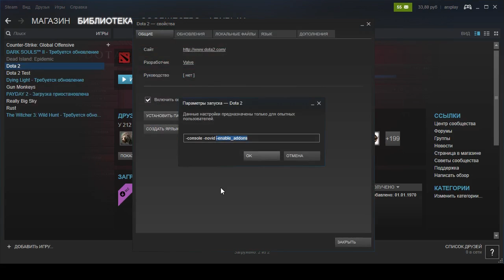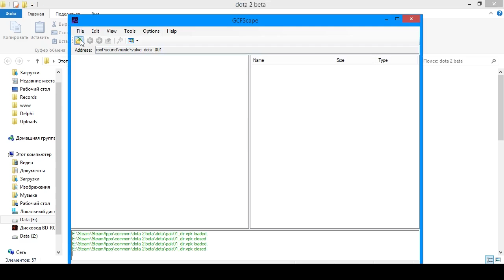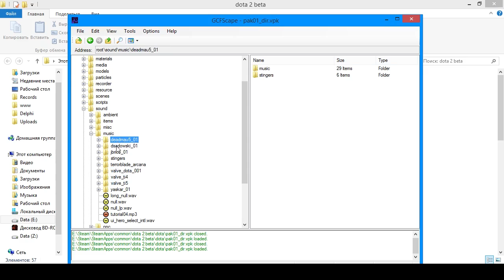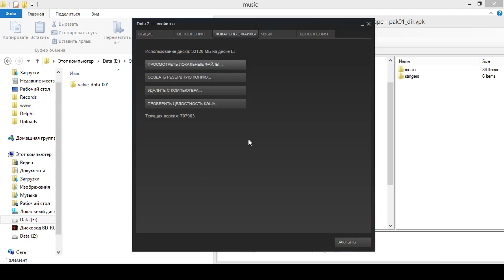Deadmau5 Dota 2 - Ставим музыку бесплатно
Ставим музыку бесплатно. Deadmau5 Dota 2.

valve_dota_001
-enable_addons

ЕЩЁ РАЗ, ЕСЛИ НЕ ИГРАЕТ МУЗЫКА, ПОПРОБУЙТЕ ЗАЙТИ В СНАРЯЖЕНИЕ И В СЛОТЕ МУЗЫКИ НАЖМИТЕ СНЯТЬ (ДАЖЕ ЕСЛИ ТАМ НЕ СТОИТ МУЗЫКА)

ВНИМАТЕЛЬНО СМОТРИТЕ ВИДЕО ПЕРЕД ВОПРОСАМИ

Dota 2 — компьютерная многопользовательская командная игра жанра MOBA, реализация известной карты DotA для игры Warcraft III в отдельном клиенте. В игре участвуют две команды по пять человек. Одна команда играет за светлую сторону (англ. The Radiant), другая — за тёмную (англ. The Dire). Каждый игрок управляет одним юнитом, который называется героем. Герой может получать опыт для повышения своего уровня, зарабатывать золото, покупать и собирать предметы, которые усиливают его или дают дополнительные способности. Каждый игрок постоянно получает небольшое количество золота от своей базы, а также зарабатывает небольшие порции золота за убийство вражеских существ и большие — за убийство героев. Команды рассредотачиваются по линиям, на которых происходит борьба с вражескими героями и отрядами крипов (англ. creeps) под управлением компьютера, которые каждые полминуты появляются на базах команд. Цель игры — уничтожить главное здание на вражеской базе.